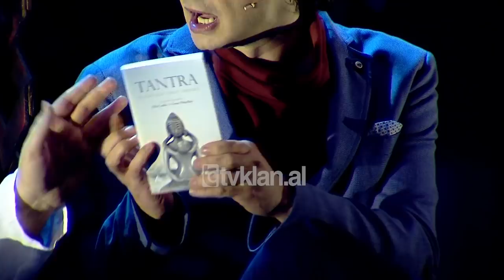Klanifornia - Rrëfimet te prifti (19 Dhjetor 2020)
Aktorët: Julian Deda, Albano Bogdo, Visjan Ukcenaj, Delinda Disha, Olsi Bylyku, Eglein Laknori, Eliona Pitarka, Andrea Vreto, Gentian Zenelaj